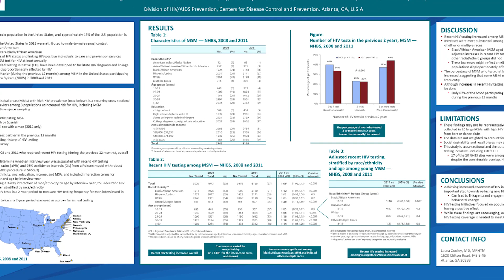Conversations from CROI 2014: CDC's Dr. Jonathan Mermin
At the 2014 CROI Dr. Ronald Valdiserri sat down with Dr. Jonathan Mermin, Director of CDC's Center for HIV/AIDS, Viral Hepatitis, STD, and TB Prevention (NCHHSTP). Dr. Mermin discussed encouraging findings from the National HIV Behavioral Surveillance system that CDC has shared at CROI this week. The CDC findings highlight improvements in the proportion of gay, bisexual, and other men who have sex with men (MSM) who are getting HIV tests and, among those who are HIV-positive, increases in the proportion who are on antiretroviral treatment.